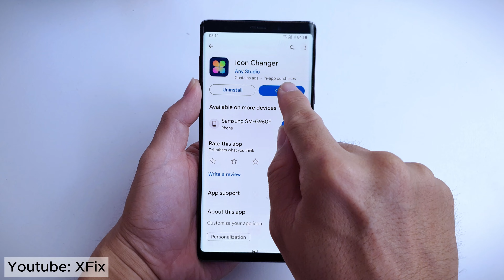How to get App Store on Android - iCon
this video will show you How to get App Store icon on Android. Do you want to customize the icon on your Android phone's home screen from the Play Store to the App Store? Don't worry! With the detailed guide in this article, you'll easily switch app icons on your device quickly. Discover the simple steps to change the App Store icon on your Android and create a fresh, personalized interface